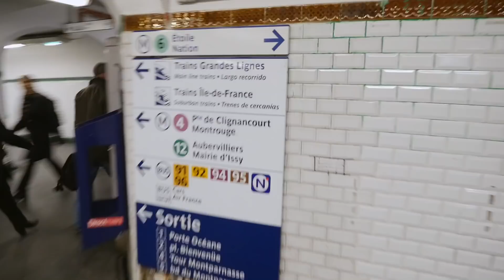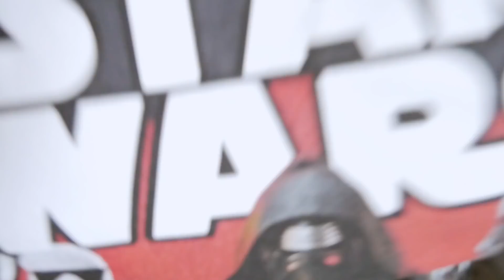From My Heart to YOURS. . . .